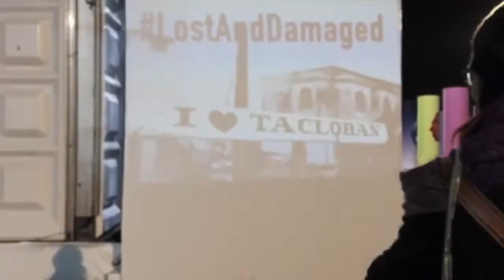LostAndDamaged - Teaser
In the Philippines, thousands of lives are LOST, billions of dollars worth of property, crops and infrastructure are DAMAGED because of climate change. Meanwhile, leaders of countries most responsible for carbon emissions are not owning up to the impacts they have caused to the rest of the world.

We need to call all on the world leaders at the 2015 Climate Conference to include a meaningful mechanism in the Paris Climate deal to address the loss and damage experienced by vulnerable nations like the Philippines.

Please post and tweet about the stories of LostAndDamaged lives, livelihoods and lifestyles caused by climate change.

LOSTANDDAMAGED is an activist art project by Micheline Rama with DAKILA: Philippine Collective for Modern Heroism and Aksyon Klima.

Featured Photos and Videos by:
Ralph Eya
Monique Laurel
AL Tanigue

Filmed by:
Nityalila Saulo

Thanks to:
Mark Fortaleza
AG Saño
Rodne Galicha